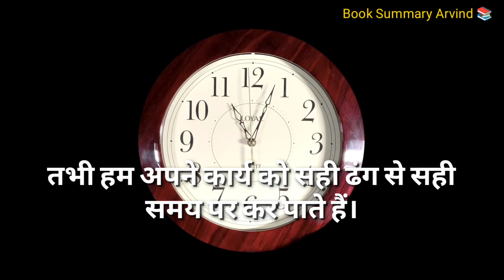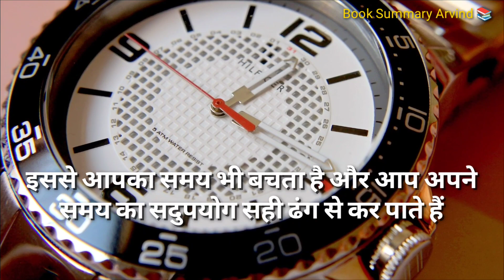Time Management के लिए Best Tips।hindi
your Quaries

Time Management के लिए Best Tips
time
time management
audiobook
audio
time management kaise kare
time management audio

Book summary Arvind